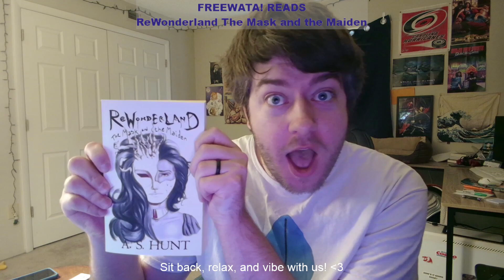ReWonderland: The Mask and the Maiden (Freewata! Book Club) Part 36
Set the mood right and be prepared for one of the best renditions of storytelling you have ever seen. Keep in mind this is raw audio without edits, my own added idle banter, mess-ups and the likes! No better way to practice then to force myself to try and do it perfect the first time ;)

Here is a word from our local internet author (links to channel and book below!)

" I really wanted to write about subverting the expectations of someone reading a wonderland kind of story, rather than make a dark version which has done so many times before." -AmalgamAsh

*Potential Trigger Warnings*
- Abusive Relationship, Murder, Profanity, Sexual Themes, Slavery, Spiders
 Read at your discretion, and contact the appropriate resources if you need.

Please give him some love for publishing a book on his own! I am honored to be the first audiobook read :)